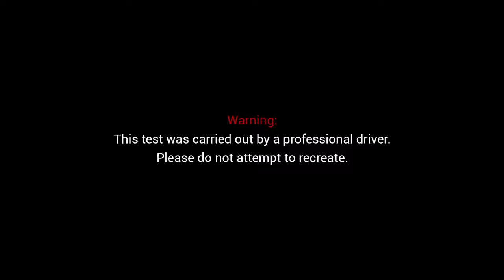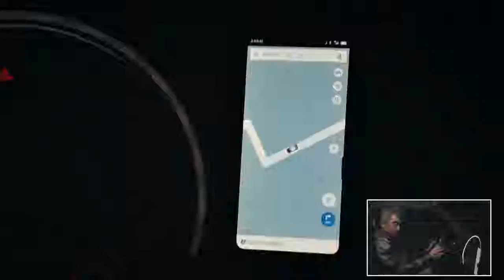Mi 8 dual frequency GPS Accuracy testing [HD]